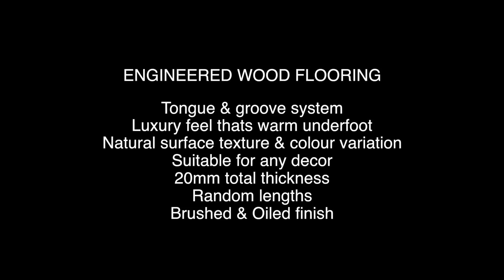TWILIGHT OAK - W18315O